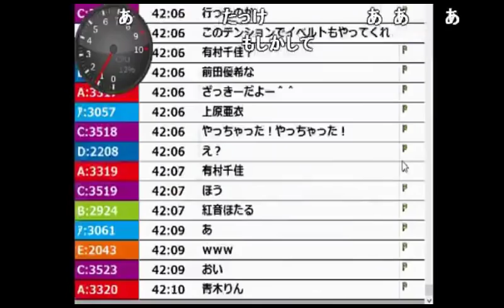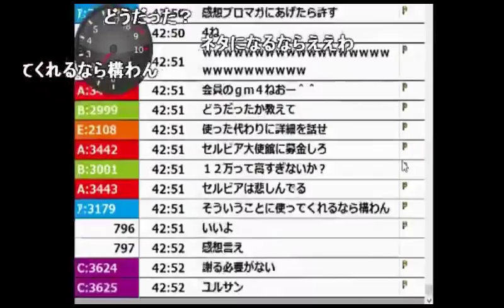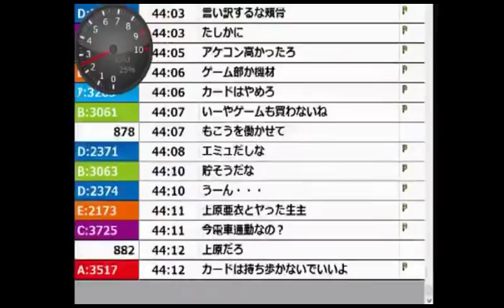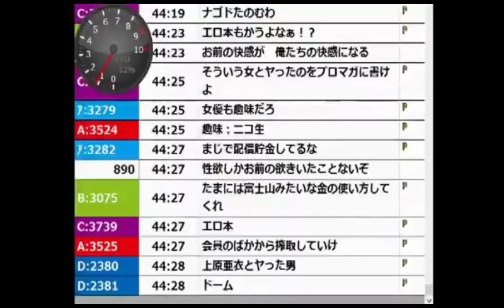【うんこちゃん】チャンネル会員費で風俗に行ってしまった話【2016/04/01】